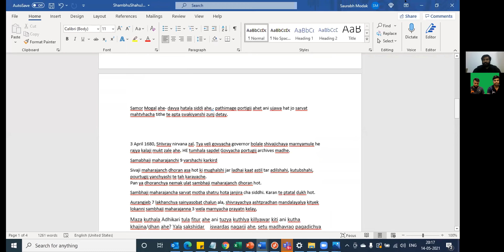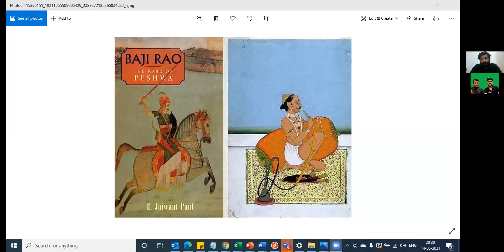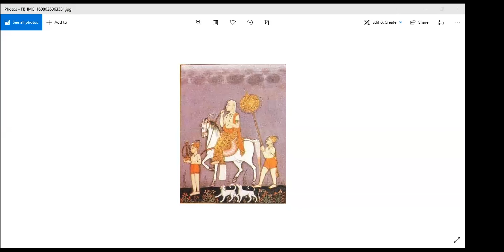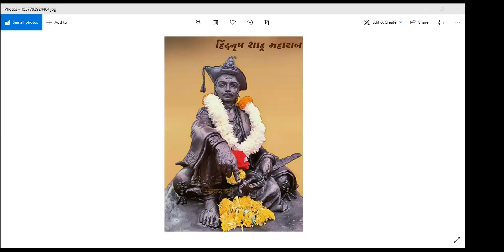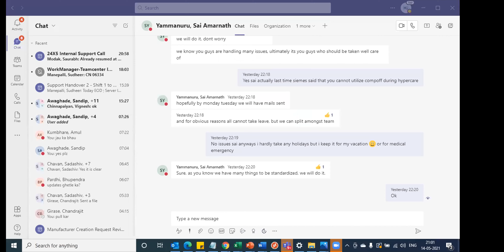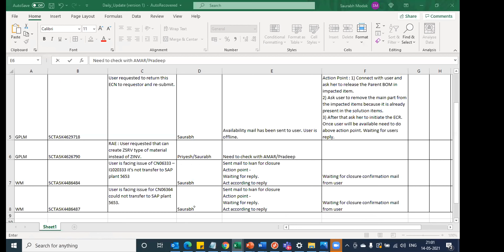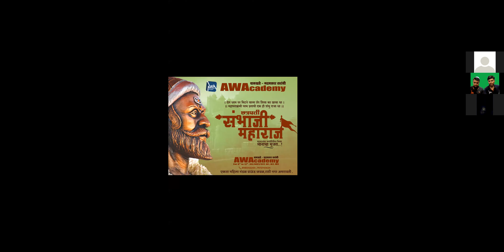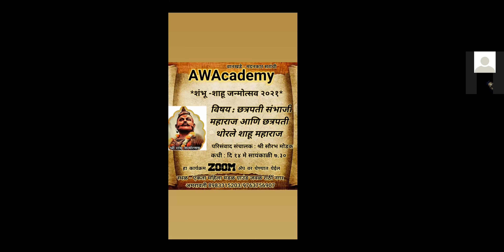शंभू-शाहू जन्मोत्सव AWA च्या विद्यार्थ्यांची धमाकेदार Performance in last 30 Minutes MUST WATCH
ADMISSIONS STARTED for ONLINE & OFFLINE CLASSES
WE are a GROUP of AWAkeners provides QUALITY & DIGITAL EDUCATION with BEST RESULT from last 9 years.WE are ONLINE & OFFLINE CLASSES for
11th-12th SCIENCE(STATE BOARD/JEE/NEET/CET/MATHS,PHY,CHEM,BIO,ENG)
8th-9th-10th(State Board/Maths,Science,English)
POLY & ENGG Maths Only
Address:-AWAcademy Near Ekta Mahila Mandal Ground,Rathi Nagar,Amravati,Maharashtra,India Pin 444603